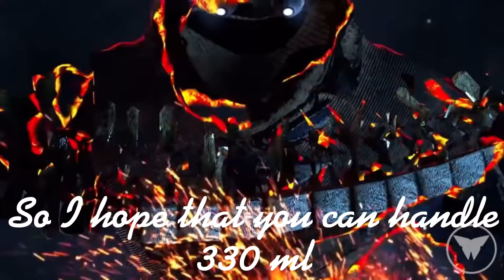My own personal dating sim trend cuz u kno I’m a simp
Someone please tell me the original creator I can’t find their credits anywhere but this idea was so awesome help